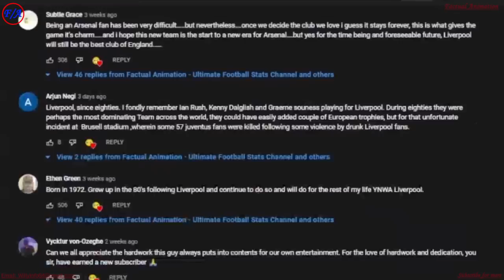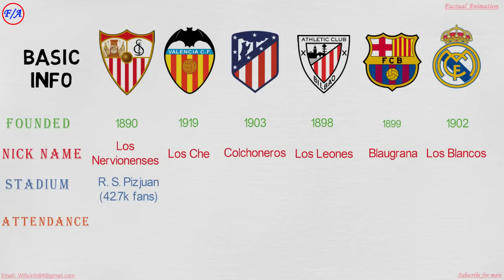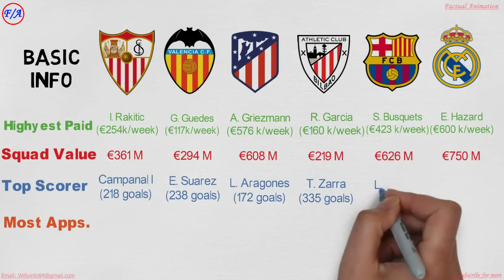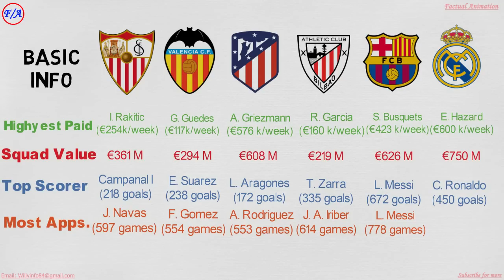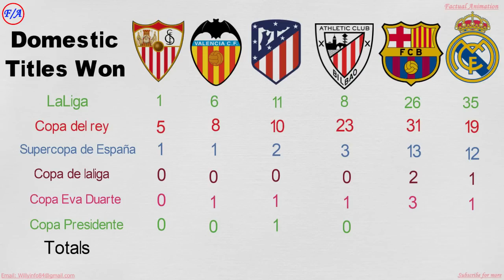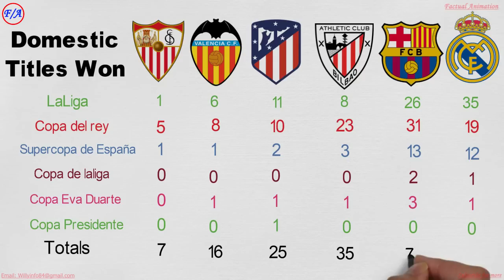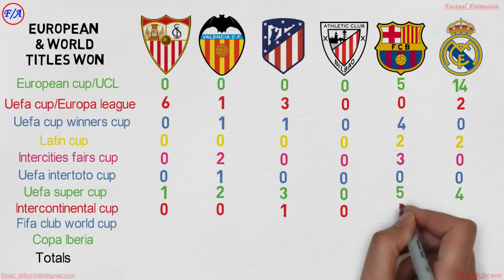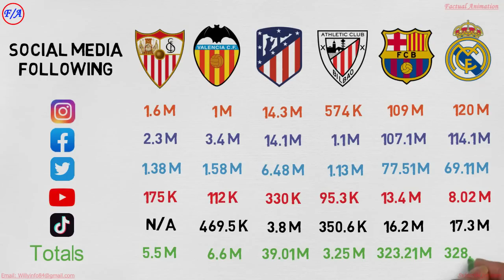Biggest Spanish Clubs Compared - Real Madrid, Barcelona, Atlético, Athletic Club, Valencia & Sevilla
Biggest Spanish Clubs Compared - Real Madrid vs Barcelona vs Atlético de Madrid vs  Athletic Club Bilbao vs Valencia vs  Sevilla | Factual Animation

This is a comparison between the Biggest and Most successful Spanish football clubs that is FC BARCELONA, REAL MADRID, ATLETICO DE MADRID, ATHLETIC CLUB BILBAO, VALENCIA AND SEVILLA. I have compared their basic information, domestic trophies that they have won, their European and world trophies won, and their social media following across major social media platforms. Which is your favorite Spanish club? Real Madrid, FC Barcelona, Atletico Madrid, Athletic club Bilbao, Valencia or Sevilla?